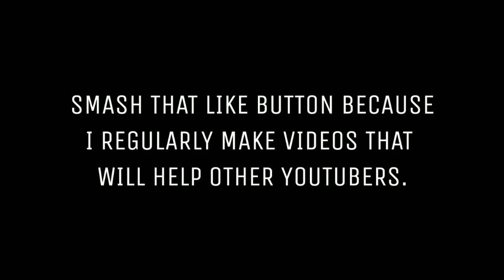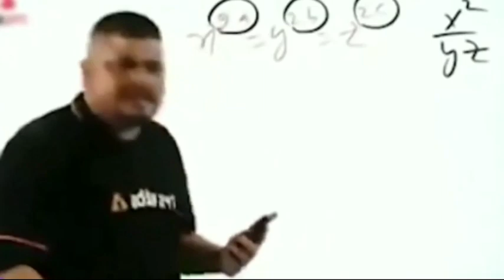memes copyright free memes for youtubers latest memes